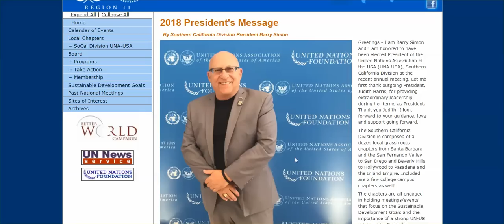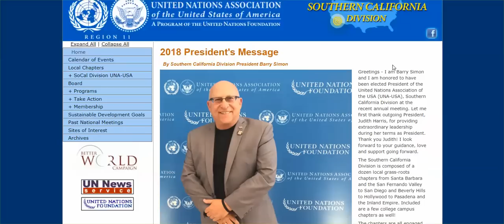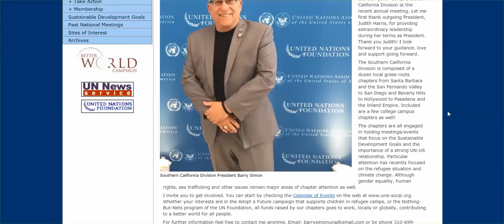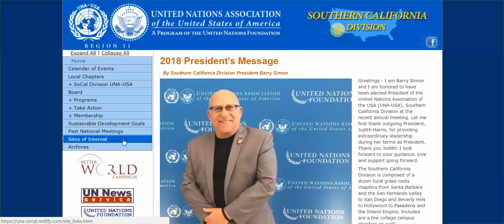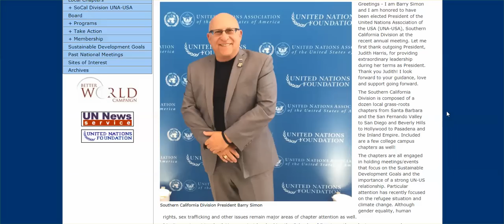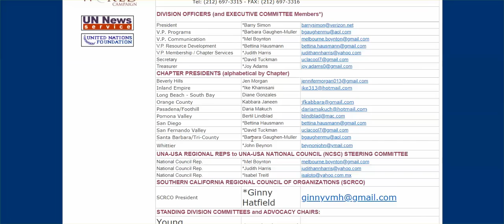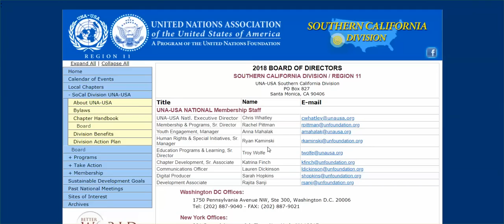United Nations Association Of The United States - Southern California Division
Names, and email addresses of those working to build your 'sustainable' megaregions.